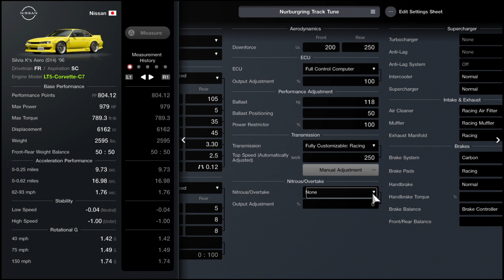Gran Turismo 7 - Nissan Silvia K's Aero (S14) '96 Pro Tune | LT5-Corvette-C7 Swap Nurburgring Setup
A Professional Nurburgring Track Tune for the FULLY UPGRADED LT5-Corvette-C7 Engine Swapped Nissan Silvia K's Aero (S14) '96 in Gran Turismo 7! ALL of my setups are made on a controller with NO Driving Assists! Widebody if applicable.